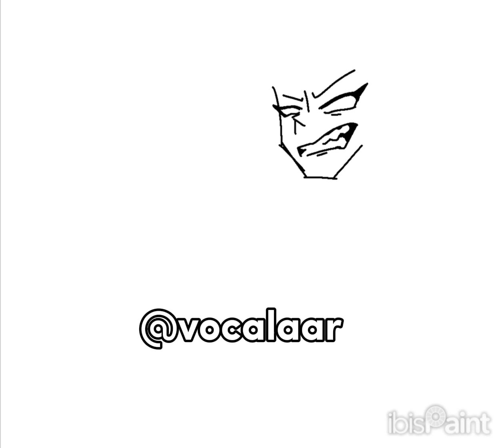FNF Rivals - Catfight - Cassandra & Nene Speedpaint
lol it took me an hour & forty eight minutes